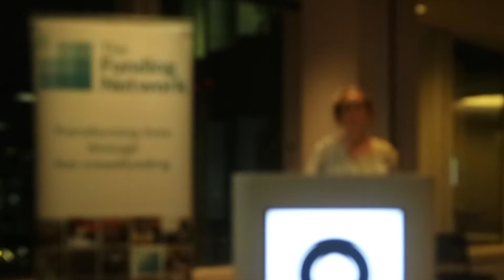Luminary Bakery pitching at TFN London, December 2018